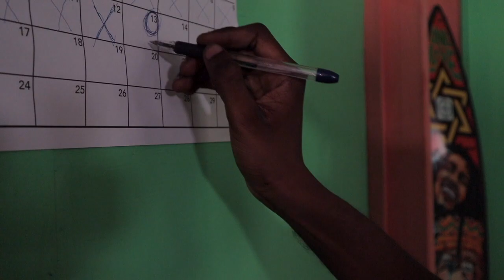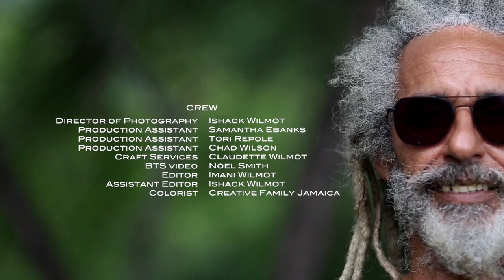Just Can't Deny It Official Music Video 10-10-2020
Just can't deny it is the first music video from the Mystic Revealers latest album "Jah Jah People". Shot in a single day, it was produced in house by the Wilmot family.